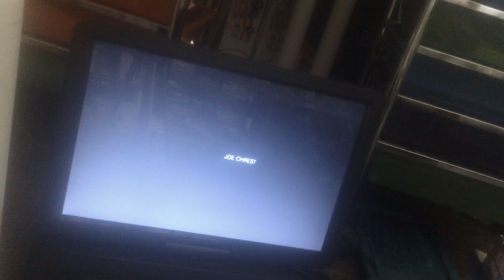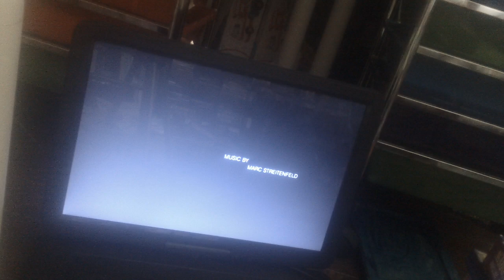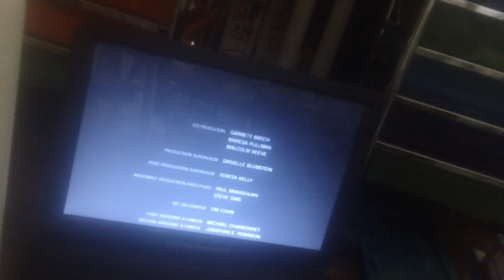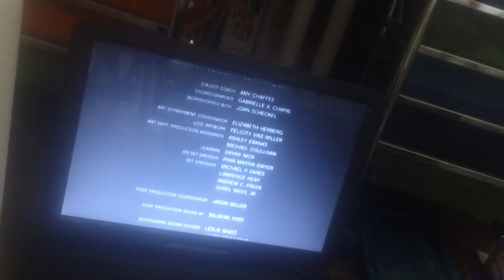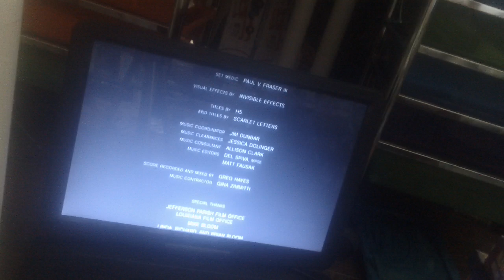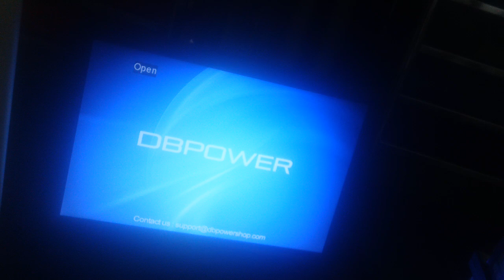Closing Down To Welcome To The Rileys 2011 DVD